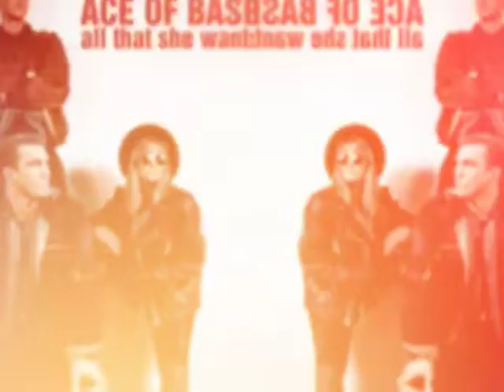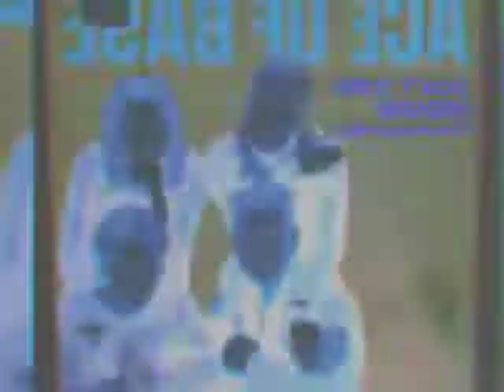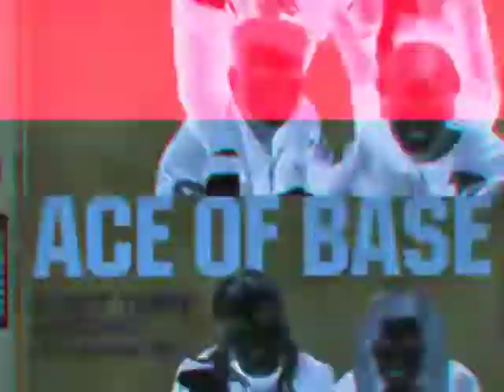Ace of Base - all that she wants - don't turn around - The Sign - en vivo Desde Chile 1996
01 - all that she wants.
02 - don't turn around.
03 - The Sign.

En vivo desde Chile 1996